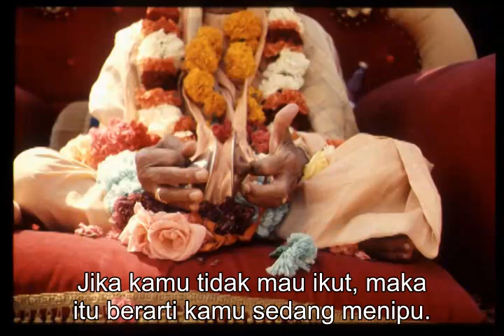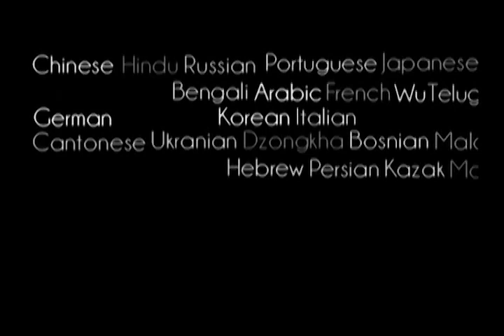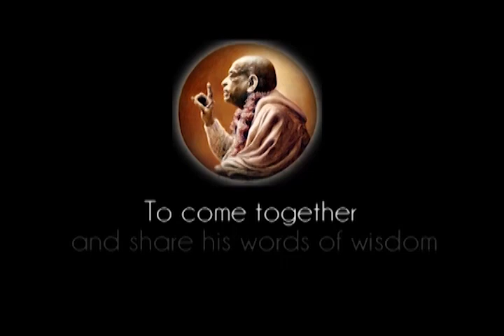Prabhupada 0503 Menerima Guru Berarti Bertanya Darinya Mengenai Kebenaran Mutlak